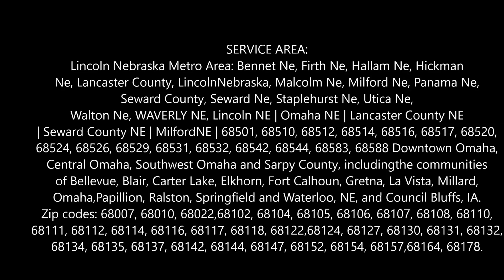Brush Yard Waste Removal Services in Omaha Lincoln NE Council Bluffs Nebraska LNK Junk Removal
Brush Yard Waste Removal Services in Omaha Lincoln NE Council Bluffs Nebraska LNK Junk Removal 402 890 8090
Looking for brush and yard waste removal company in Omaha Lincoln NE Council Bluffs IA? Get help with brush and yard waste removal and disposal. LNK Junk Removal offers simple solutions for all types of brush, yard waste, including grass, branches, and leaves. Cost Brush Yard Waste Removal Services? Free estimates!

LINCOLN BRUSH AND YARD WASTE REMOVAL SERVICE

About our brush and yard waste removal services: Yard waste can come in many forms. Did you have a recent storm that left huge tree branches strewn across your yard? Have you recently undertaken a gardening or landscaping project that’s left dirt and debris everywhere? Do you simply have a bunch of junk and clutter in your yard that you haven’t had time to clean up?

LNK Junk Removal provides an efficient, safe and eco-friendly yard waste removal service so you don’t need to worry about the pickup or disposal of your yard debris. Our experienced debris removal team will break down and haul off any types of yard waste you have. Unlike the backseat of your car, our junk removal trucks are made to handle those dirty yard debris items.

WE REMOVE ALMOST ALL TYPES OF YARD DEBRIS, INCLUDING:
• Branches
• Clippings
• Stumps
• Soil
• Sod
• Landscaping Debris
• Fencing
• Firewood
• Lumber
• Old Timber
• Plasterboard
• Frames
• Windows
• Shingles
• Corrugated Iron

NOT ONLY ARE WE PROS IN YARD WASTE DISPOSAL, WE SPECIALIZE IN ALL SORTS OF JUNK REMOVAL INCLUDING:

• Appliance Removal
• Furniture Removal
• Hot Tub Removal
• Trash Removal
• Mattress Disposal
• Television Disposal & Recycling
• Refrigerator Disposal & Recycling
• Construction Waste Removal
• E-Waste Disposal
• Foreclosure Cleanouts
• Garbage Removal
• Dumpster Rental Alternative
• And just about anything else you don't want!

BEST BRUSH YARD WASTE REMOVAL SERVICES AND JUNK REMOVAL COMPANY IN OMAHA LINCOLN NE COUNCIL BLUFFS IA
LOCATED IN OMAHA LINCOLN NE COUNCIL BLUFFS IA
REQUEST MORE INFORMATION. CLICK HERE!

6:00 am to 11:30 pm